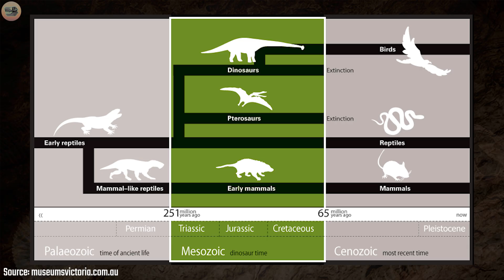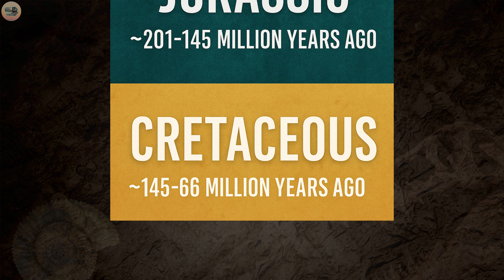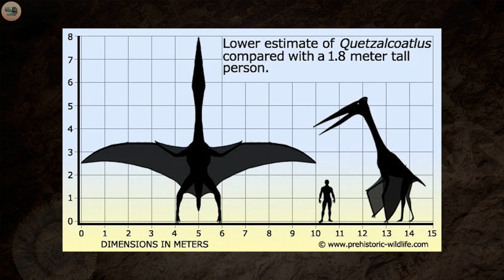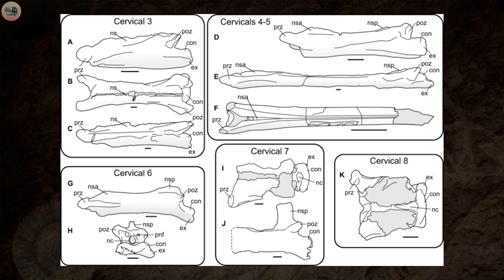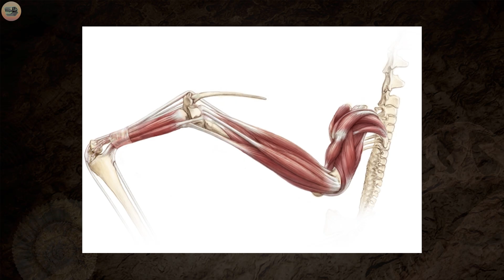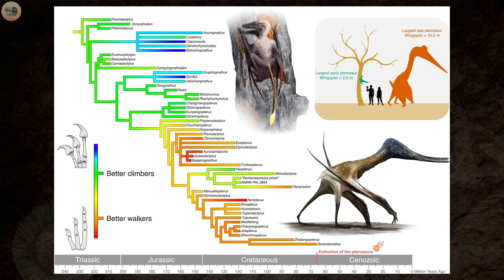Dragons Were Real… But Not How You Think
Dragons didn’t breathe fire. They didn’t hoard gold. But millions of years ago, real versions ruled the skies.

Meet the azhdarchids, a terrifying group of pterosaurs and the largest flying animals in Earth’s history. With wingspans as wide as fighter jets and necks like lances, these prehistoric giants were stranger and more horrifying than any myth.

This is the true story of Quetzalcoatlus, Hatzegopteryx, and the pterosaurs that conquered the air.

🎨 Visuals & Credits:
All images and video clips credited to original creators or rights holders within the video.
Uncredited images sourced from Wikimedia Commons under Creative Commons licensing.

What creature should we dive into next on Prehistoric Fact Files?

Chapters:
00:00 Intro
00:40 Pterosaurs
01:27 Azhdarchids
01:49 Quetzalcoatlus
03:42 Hatzegopteryx
04:24 Could they fly?
05:04 The Extinction
05:33 Outro